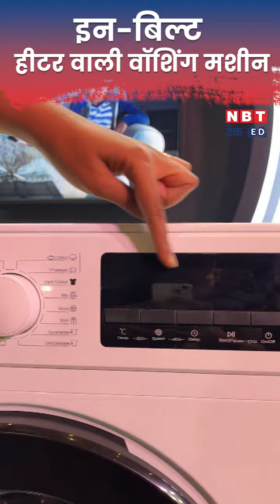Black+Decker Washing Machine Launch: इन-बिल्ट हीटर वॉशिंग मशीन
Black+Decker Washing Machine: भारत में 7.5 किलो के साथ 6 किलो और 8 किलो की फ्रंट लोड वॉशिंग मशीन भी कंपनी ने लॉन्च की है। इसका फर्स्ट लुक कैसा है और इसमें क्या-क्या फीचर्स दिए गए हैं, ये हम आपको यहां बता रहे हैं।